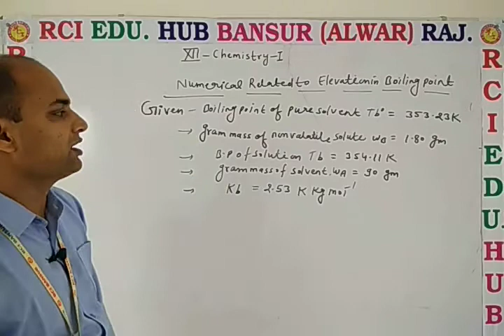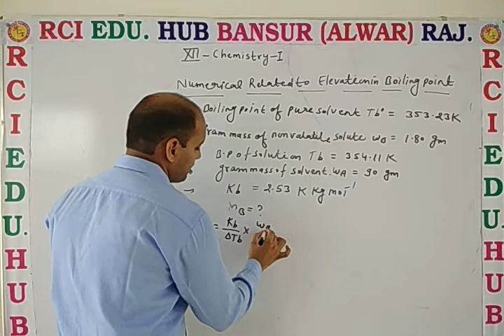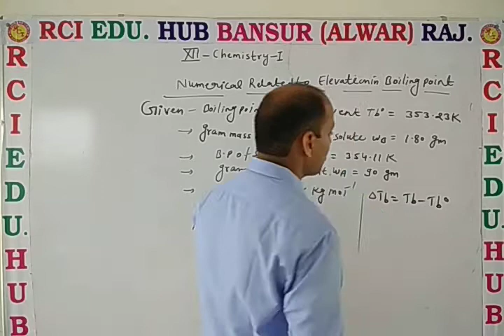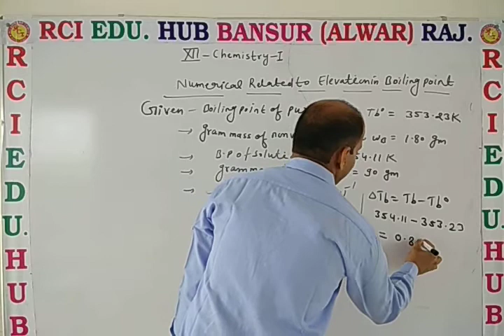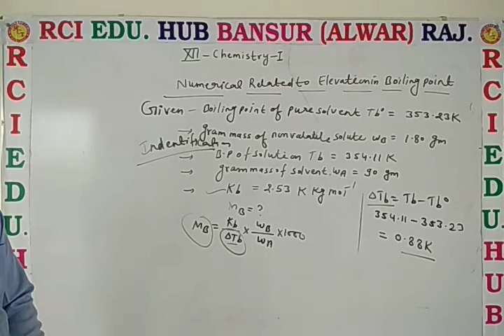Elevation in boiling points (numerical)C.ll rci school bansur ll by dn sir